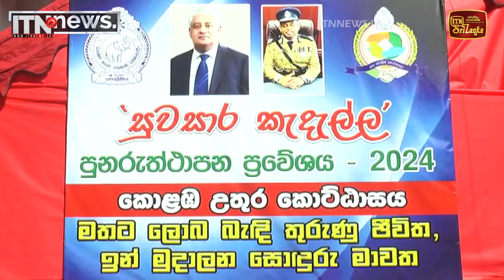වැඩි කලක් යන්න ඉස්සෙල්ලා කුඩු වලින් පාතාලෙන් මේ රට බේරගන්නවා